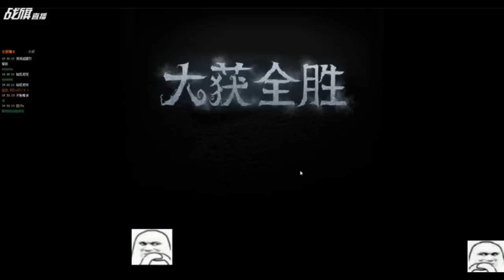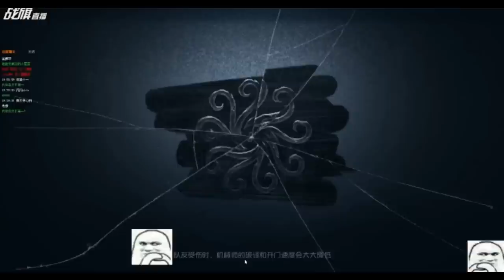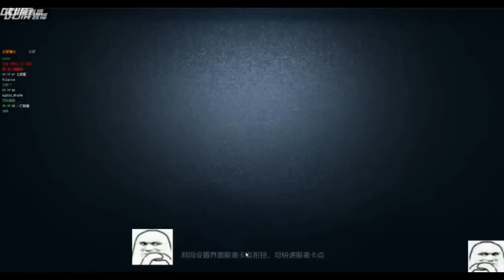【战旗、Alex】第五人格 (2018-11-10)排位